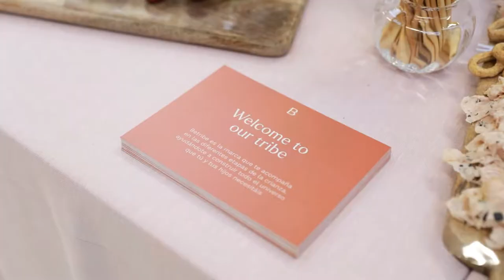Asi fue el evento de BETRIBE junto a Rosanna Zanetti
Evento de presentación de la marca BETRIBE y su nueva colección Sweet Garden en colaboración con Rosanna Zanetti